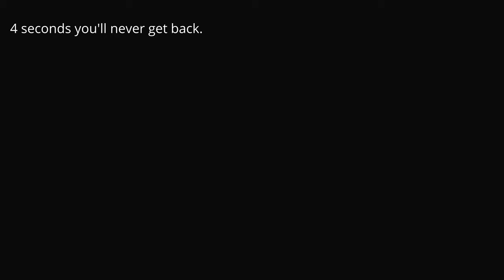What crippling jealousy can do.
Christine Paolilla was so consumed with jealousy that it would negatively impact anyone that fell into her circle. She was the sweetest person you’d ever meet in the beginning, but eventually being her friend was like navigating through a minefield of pettiness. This is the Bloody Clear Lake City Murders.